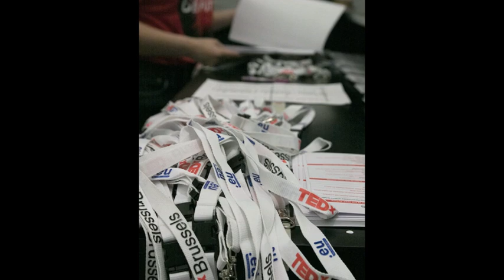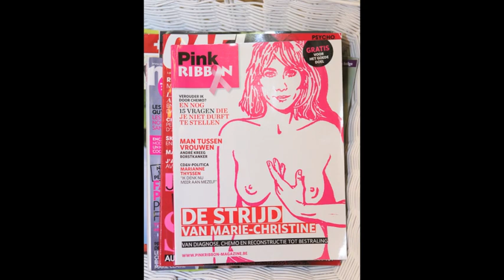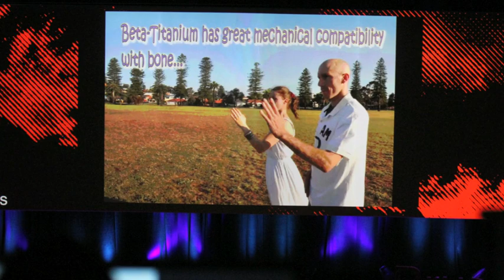TEDxBrussels 2011 Slideshow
For more pictures take a look at the collection on Flickr